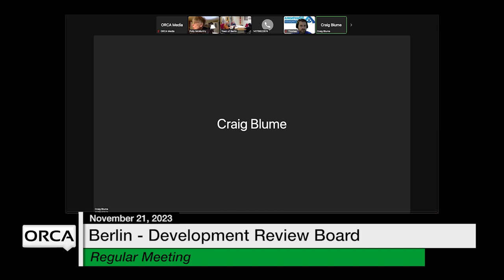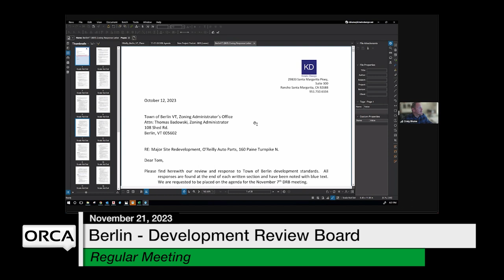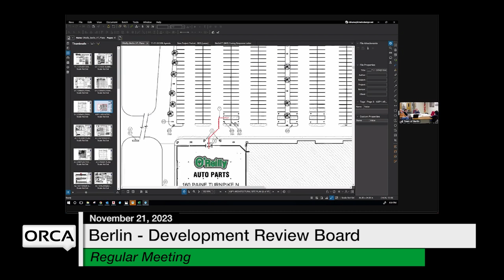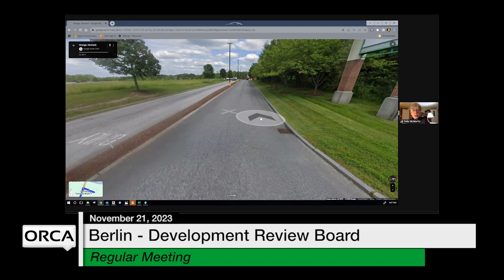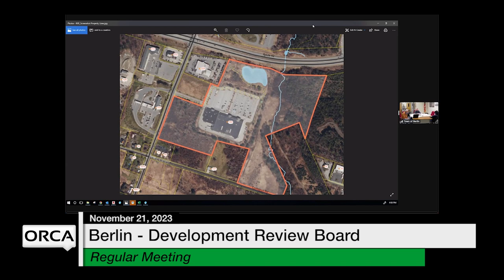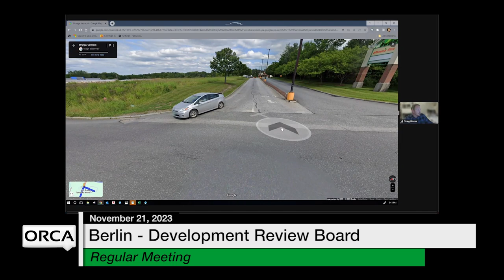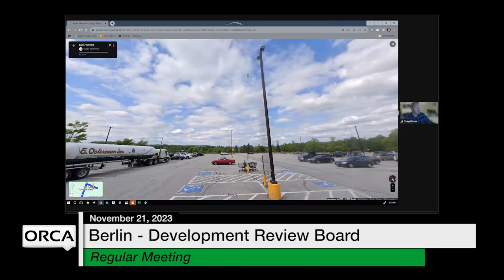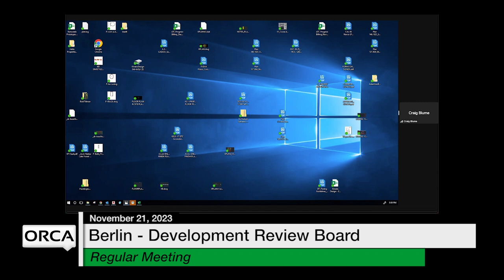Berlin Development Review Board - November 21, 2023 [BDRB]